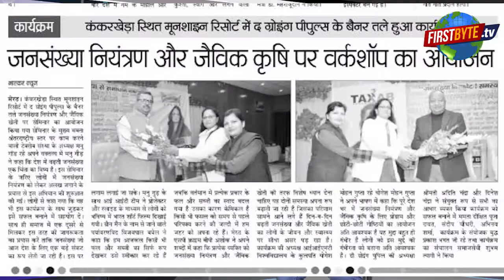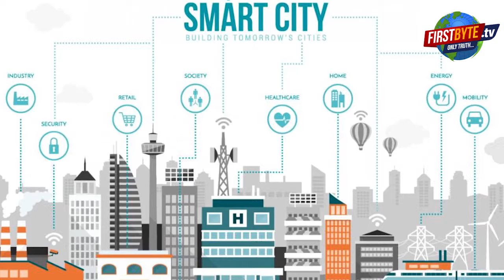जल संरक्षण के लिए लगातार कार्य कर रही The Growing people संस्था की अध्यक्ष से खास बातचीत।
समाज को अपना घर समझकर लगातार जल संरक्षण, स्वच्छता और शिक्षा जैसे बड़े मुद्दों को लेकर पूरी कर्मठता से कार्य कर रही दी ग्रोईंग पीपल की अध्यक्ष महोदया के साथ बातचीत के अंश।